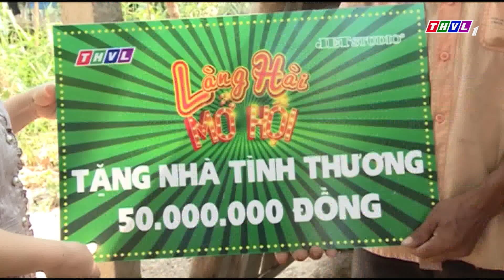THVL | Làng hài mở hội - Tập 4: Trao nhà tình thương - Đội Xém cười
Làng hài mở hội, một cuộc thi hoàn toàn mới lạ, đầy ắp những bất ngờ thú vị, quy tụ các nhóm hài nổi tiếng từ khắp mọi nơi cùng nhau tranh tài. Cực kì vui nhộn với những ý tưởng táo bạo chưa từng có, hấp dẫn với những tình huống bất ngờ giữa giám khảo và các đội chơi.

Chương trình được phát sóng lúc 21h thứ tư hàng tuần trên kênh THVL1 và phát lại lúc 11h45 thứ năm trên kênh THVL2.